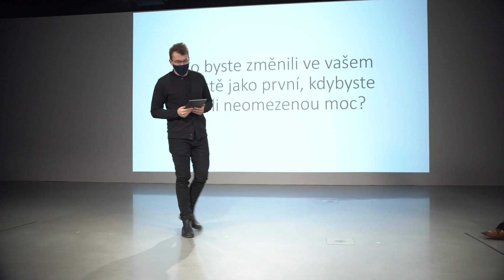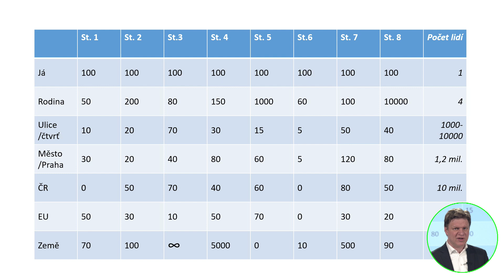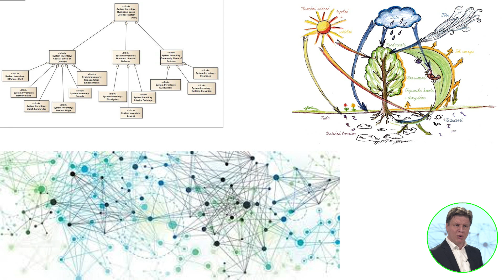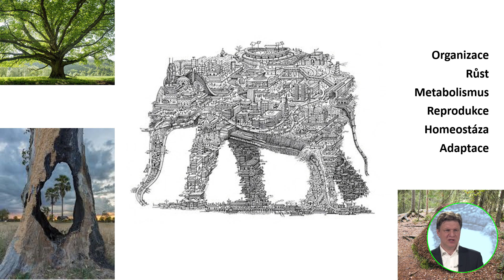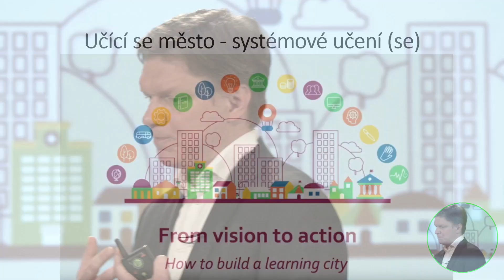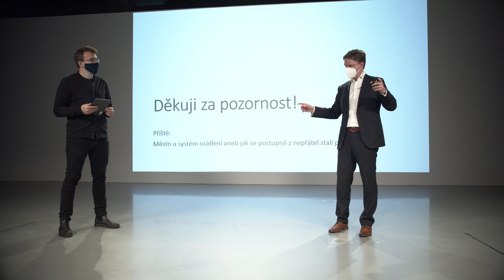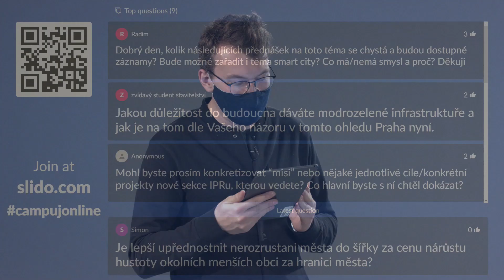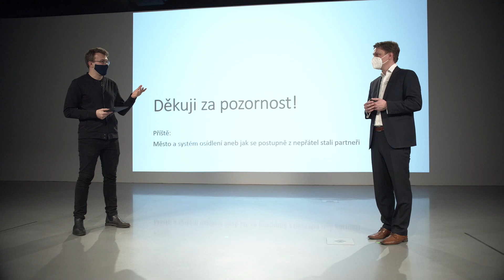Tomáš Hudeček: Městověda I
Město je velký a pomalý organismus. Než řekne „nový most“, my v něm stihneme změnit práci a mnohdy i partnera. Myšlenka „silniční okruh“ trvá třeba (v Praze) přes 40 let, tedy statisticky polovina obyvatel zemře. Nemůžeme dost dobře městu proto nikdo rozumět, přesto však po právu vyžadujeme usměrňování jeho rozvoje. Jak městu lépe naslouchat a jak chápat naši malou roli v něm se vám pokusí v sérii přednášek nastínit Tomáš Hudeček, bývalý primátor, docent městského stavitelství a nyní také ředitel nově zřizované Sekce rozvoje města na IPR Praha. První přednáška bude o městě jako živém organismu aneb úvod do městovědy.